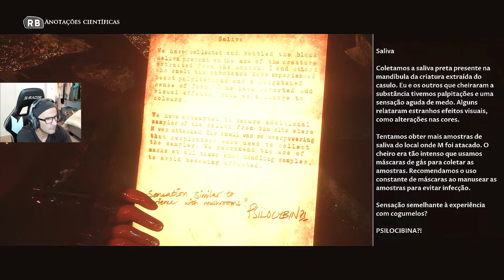HOUSE OF ASHES - Banho De Sangue / Português PT-BR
Iraque, 2003. À medida que o conflito chega ao fim, a agente de campo da CIA Rachel King se junta a uma unidade militar de elite em um ataque a uma instalação subterrânea de armas químicas suspeitas na sombra das Montanhas Zagros. Chegando às coordenadas, a unidade é emboscada por uma patrulha local comandada pelo sargento Salim Othman. Durante a batalha, um terremoto abre buracos no solo, lançando ambos os lados nas ruínas de um templo sumério enterrado. Na escuridão sob o deserto da Arábia, algo maligno é despertado. Selvagem e imparável, um ninho de criaturas antigas e sobrenaturais tem uma nova presa para caçar. Descobertas horríveis e decisões impossíveis enfrentam os sobreviventes enquanto eles se esforçam para navegar pelo submundo e escapar da ameaça aterrorizante. Cada um deles priorizará sua própria sobrevivência ou deixará de lado seus medos e rivalidades para lutar juntos como um? pessoal